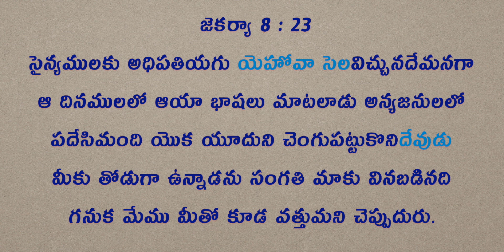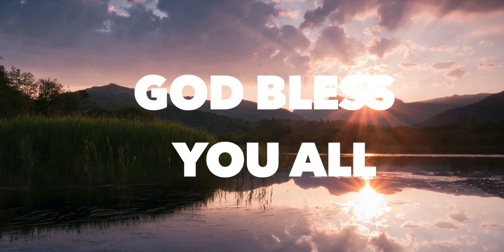Daily Bible Message 15.06.2021 | Zechariah జెకర్యా Chapter 8 Verse 23